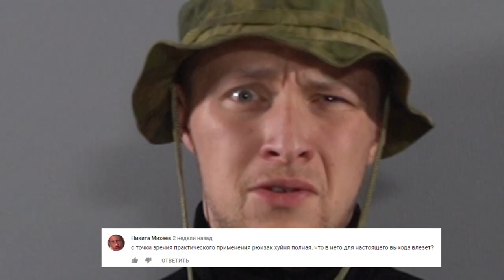[ПОХОД] ИЛИ ЗИМНИЙ ПОЛЕВОЙ ВЫХОД (часть1)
Собрался в поход? Готов к приключениям? АСТАНАВИСЬ! Сейчас короче я расскажу как грамотно собраться для полевого выхода и не умереть в лесу. Я видел медведя (нет) и мне не понравилось. Если собрался на охоту - посмотри это видео. Пользы оно не принесет, но зато посмеешься